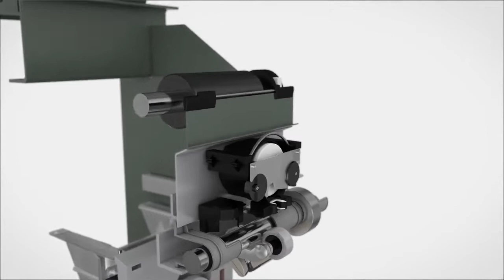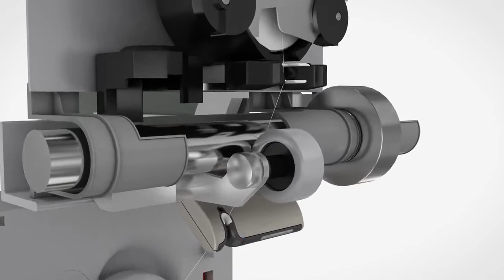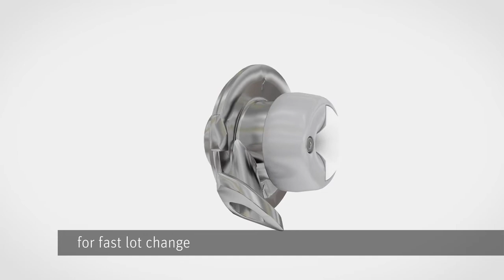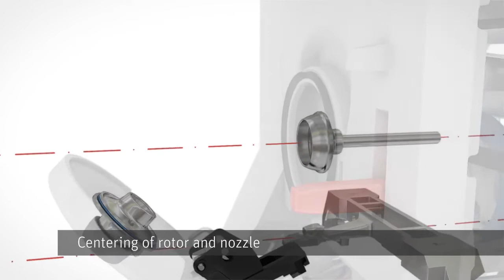Modern Rotor Spinning Technology by Rieter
textile design,
Textile,
textiles,
textile chemicals,
chemical process,
fashion,
printmaking,
dying,
dye,
Clothing,
apparel,
beautiful design,
design,
Art,
garments,
garment sewing,
garment industry,
industry,
clothing line,
merchandise,
textile machinery,
Fashion,
Sewing,
fashion week,
youtube shorts,
reels,
shorts,
Merchandising,
Shirt manufacturing,
Embroidery,
Embroidered,
Beautiful,
Viral,
Latest,
Textile job,
Fashion trends,
Textile technology,
Technology,
Shirts,
Trousers,
Jacket,
Hoodies,
Suit,
Lifestyle,
Saree,
Kurta,
Sherwani,